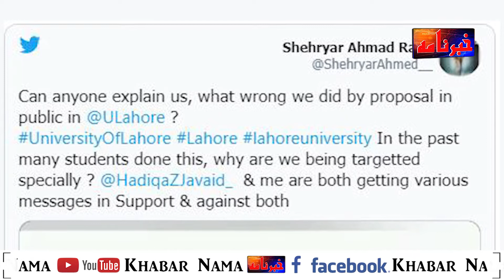Whole Mistake Was Mine | I AM Sorry | Statement of viral couple came to light | Uol Propose Video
Whole Mistake Was Mine | I AM Sorry | Statement of viral couple came to light | Uol Propose Video | Khabar nama
The video of a female student proposing to her university fellow in the University of Lahore campus took Twitter by storm and led to their expulsion.

The viral footage shows the woman with her right knee bent, a bouquet of roses in her hand, proposing to an elated man, who hugs her afterward.

Social activist and wife of former cricketer Wasim Akram, Shaniera Akram, and Special Assistant to Prime Minister on Political Communication Shahbaz Gill have raised their voice against the university's decision to expel the students.